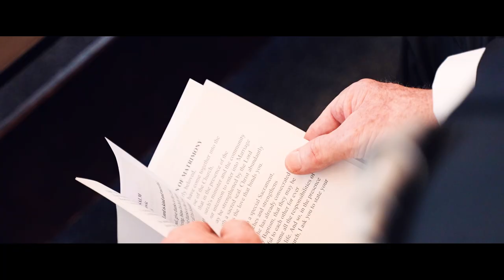Laetitia & Joseph | Wedding Highlight | St Peter & Paul's Catholic Church & Thomas Dixon Centre